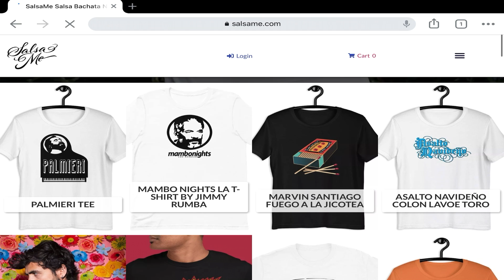😱 CANO ESTREMERA NO MIDIÓ LAS CONSECUENCIAS Y ESTO FUE LO QUE PASO!😱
El sonero mas controvertido de la salsa contemporanea!
sabes como se gano el titulo del dueño del soneo? entonces debes ver este video!